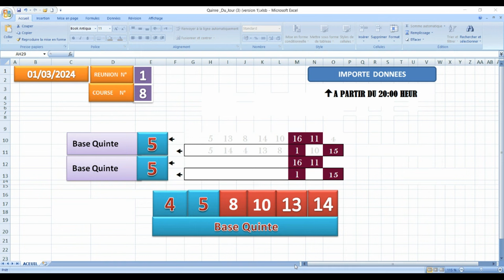PRONOSTIC PMU TRIO 01 03 2024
Pronstic
R1C8 - PRIX DE LUNEVILLE
20h15 - 16 Partants - Corde à gauche - 53.000 Euros - Attelé. - Course Européenne, Course C, 2.850 mètres (G.P.)

pronosticpmuquinteandSpécial turf
L'analyse
Spécial Quinté